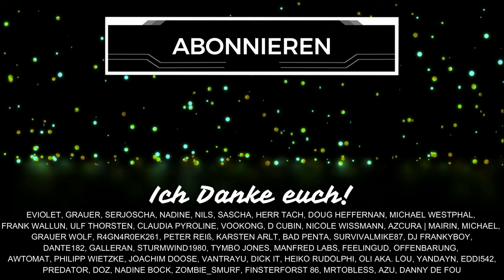SUICIDE Squad GAME - LIVESTREAM Endgame HAMMER NEWS!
Im ersten Livestream zum Suicide Squad Game sind geniale NEUE Infos erschienen! Mehr zum Endgame, zu Seasons und zum Loot! Erfahrt alles im heutigen News Update! Schenkt mir kostenlos ein Abo hier auf YouTube oder folgt mir hier auf TWITCH beim STREAMING

Inhaltsübersicht
0:00 Begrüßung
0:29 Season & Sets
3:07 Endgame Incursion Missionen
4:16 Promethium Coins
5:10 Loot & Seltene Synergie
6:55 Squad Skills im Endgame
7:17 Clans
7:59 Mastery Levels
8:31 PVP?
9:19 Elseworlds
11:00 Schlusswort